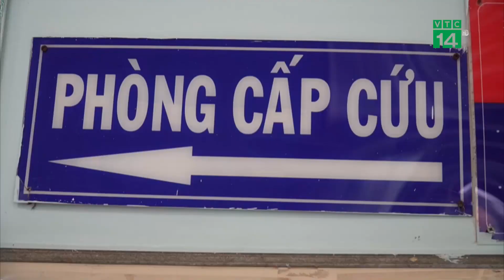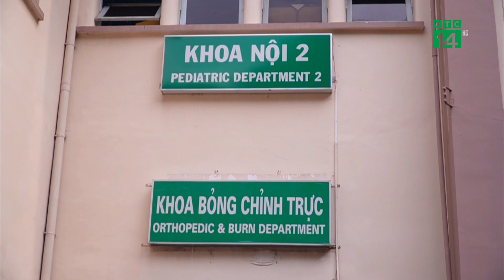Vụ 2 trẻ t.ử v.o.ng do pháo tự chế: 1 trẻ n.g.uy k.ị.ch hiện ra sao? | VTC14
VTC14 | Liên quan tới vụ n.ổ do pháo tự chế khiến 2 em nhỏ t.ử v.o.ng xảy ra trên địa bàn tỉnh Đắk Lắk, một trong số 4 nạn nhân của vụ n.ổ hiện đã được chuyển lên Bệnh viện Nhi Đồng 2 TPHCM c.ấ.p c.ứ.u trong tình trạng rất nặng.